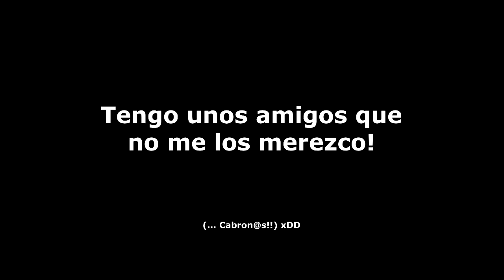Aquí el SECRETO! El motivo de mi viaje a USA es....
No os lo voy a spoilear por aquí en la DESCRIP. Solo diré que este es un vídeo que me alegra mucho compartir. Really special!! Gracias, PASEANTES!!